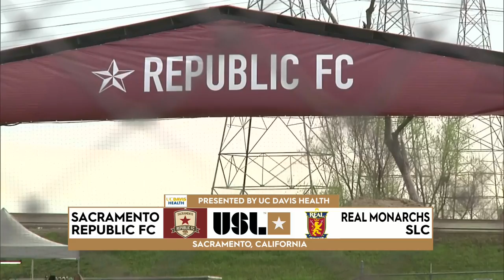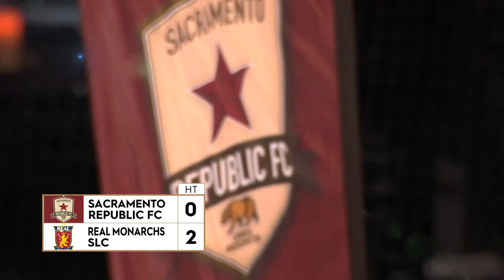Sacramento Republic vs. Real Monarchs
Launched during Sac Soccer Day in 2013, Sacramento Republic FC exists to make California’s Capital Region into the most inspiring, energetic and rewarding place to live, work and play through the beautiful game. From its inception, the club smashed USL Championship records, and claimed the 2014 USL Cup in its inaugural season. Through an unrivaled level of support from its fans and community, the club will join Major League Soccer in 2022 and build a soccer-specific stadium in Downtown Sacramento, serving as a catalyst for the largest urban infill project in the U.S. The Railyards Stadium includes plans for an entertainment district to extend use beyond game days for fans and visitors year-round.